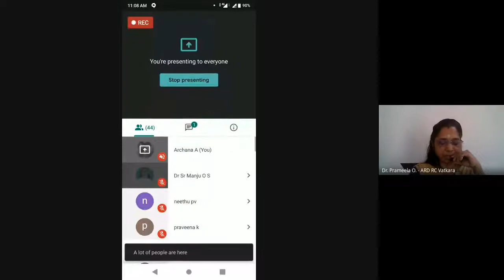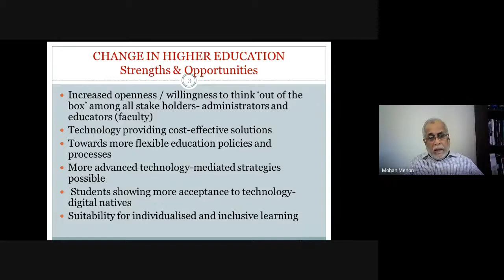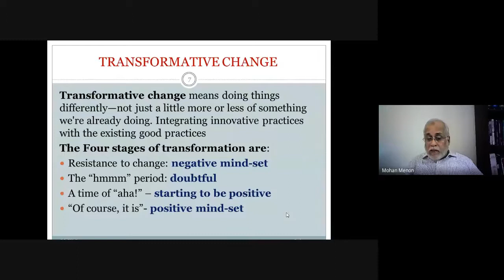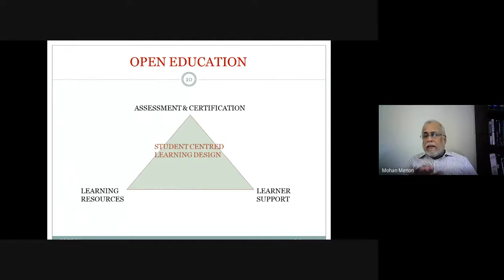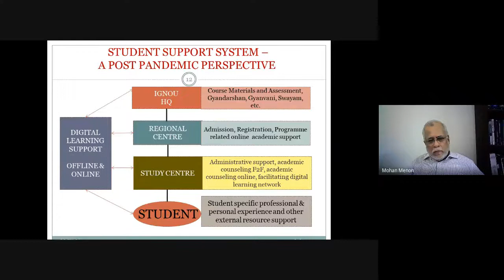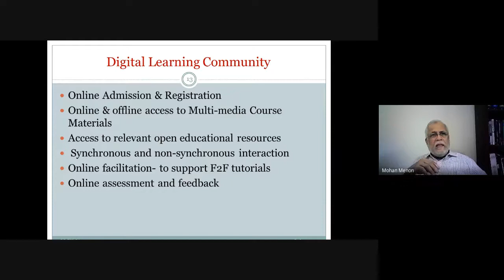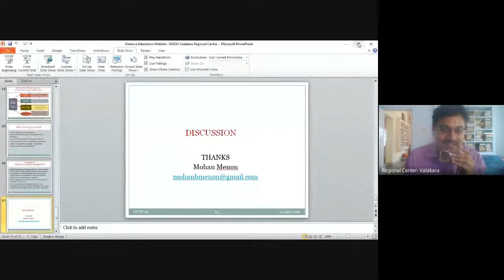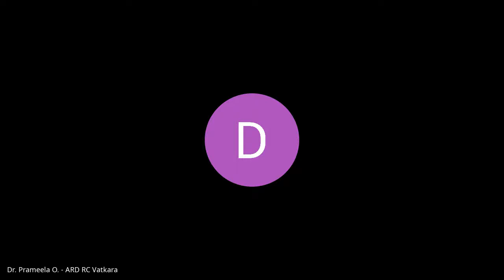Distance Education A Post Pandemic Perspective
A Lecture by Prof  Mohan B Menon @webinar series -Post COVID Scenario: Opportunities and Challenges conducted by IGNOU Regional Centre Vatakara